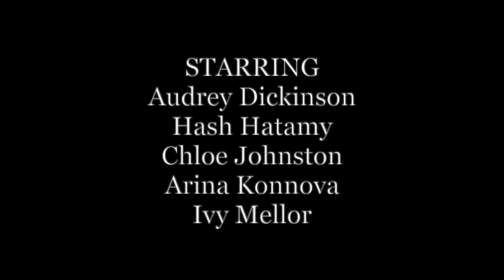Frankenstein's Mobster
Coming 10/31/2021.